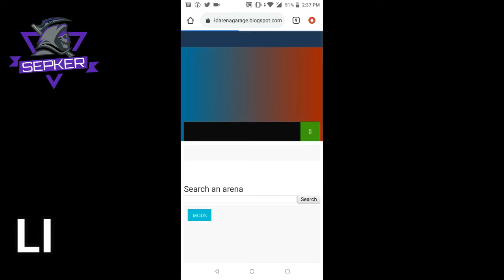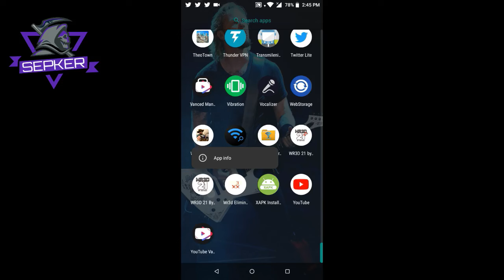[130 MB] | WR3D 21 BY SEPKER V2.2 RELEASED! | NO LAG!! | FOR LOW END DEVICES | ANDROID & PC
NOTE: This version may run slowly in some low end devices (this is due to many of the new mod features like new matches), it depends on the performance of your phone processor, not necessarily the RAM memory of your device.

WARNING!!: If you want to promote this make sure to use THIS VIDEO LINK or MY WEBSITE LINK as unique download option. Any channel caught using direct link will receive a direct strike without any advise.

Timestamps:
0:16 All Features
6:25 How TO DOWNLOAD
6:55 How to enable MP3 Option
7:07 Credits

That motivates me to work more faster on my content :D

➤ MUSIC USED IN THIS VIDEO:
     -  Aether by A Restless Mind
     -  Key by Integral Mind
     - MOD THEME: End Credits by Karl Casey @WhiteBatAudio